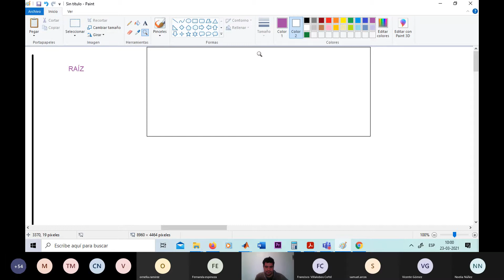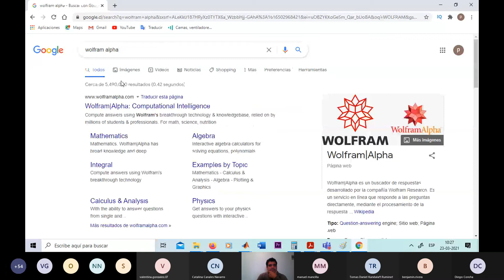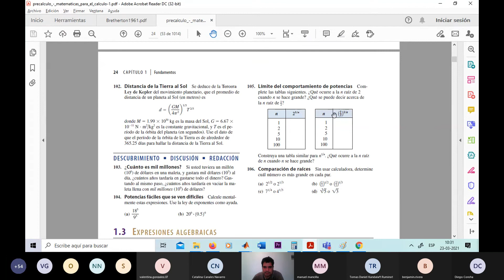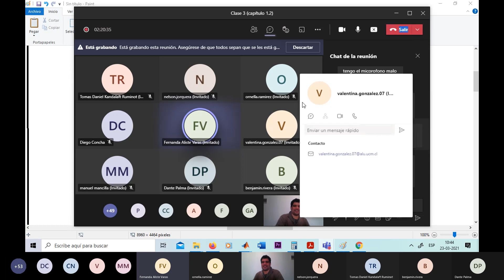Clase 4.2 Biomate